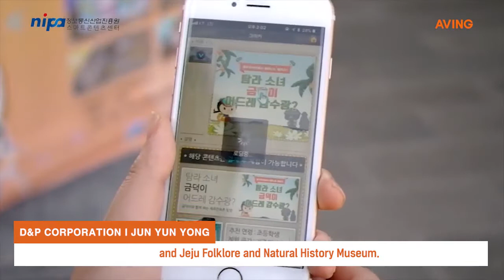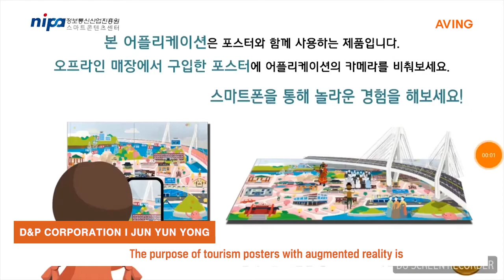[D&P CORPORATION]_D&P Corporation_Interview Clip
Main Features:
D&P corporation tourism solution that combines augmented reality (AR) technology provides users with a new experience.
1) Introduce sightseeing spots with live-action images and images
2) Promote a specific area
3) 2D Animation to Describe Region
4) Seasonal Image Change